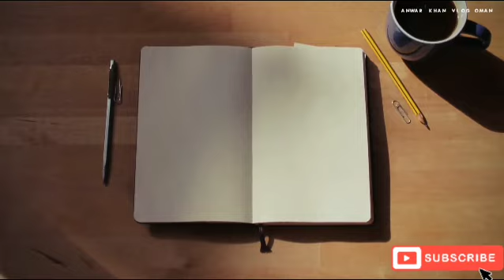First time eating our trees mango